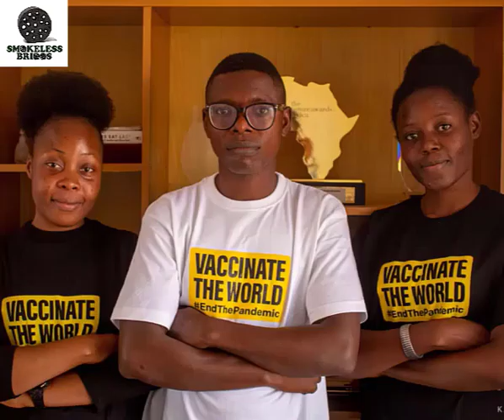SMOKELESS BRIQUETTES by Eunice Adewale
Smokeless Briquettes energy solutions by Eunice Adewale is an eco-inclusive social Project born out of a desire to save our mother from respiratory health challenges and save the environment from Climate Change by providing environmentally friendly and affordable clean cooking energy solutions through recycling of agricultural wastes.

At smokeless briquettes energy Solutions, we have developed clean energy technologies to save our environment from Climate Change and also save our Mothers from Carbon Poisoning and Respiratory Health Challenges.

We produce Eco-friendly smokeless briquettes from post agricultural wastes. It does not spark nor emit carbon and conserves the environment as well as reduce deforestation. Our Eco-friendly Smokeless Stoves have Stainless steel-built burn chamber which reaches around 1000 degrees in less than 5 minutes which enables 5x faster cooking than any traditional stove.